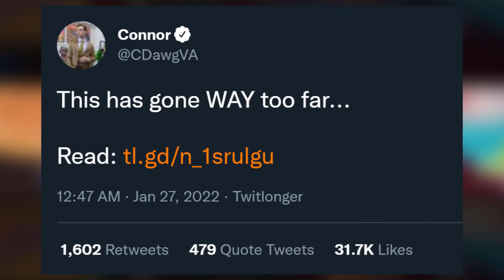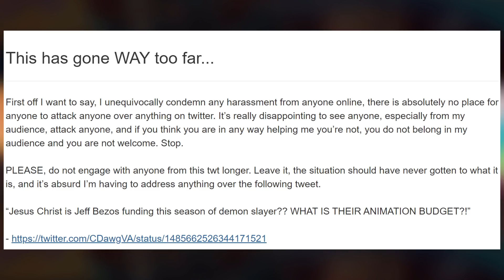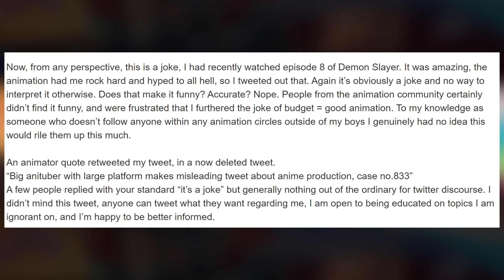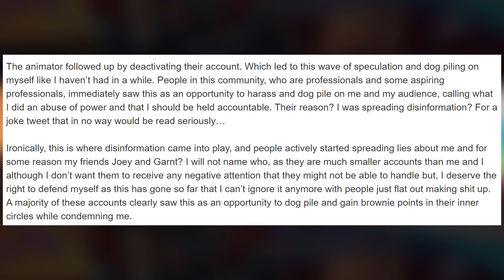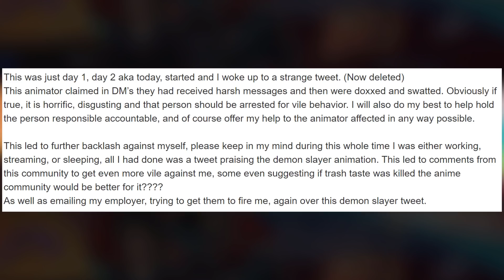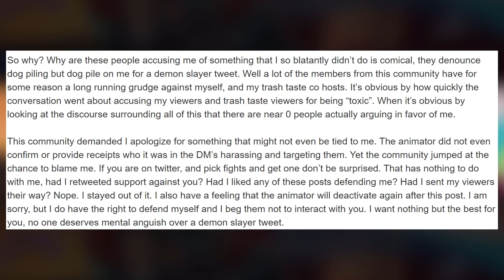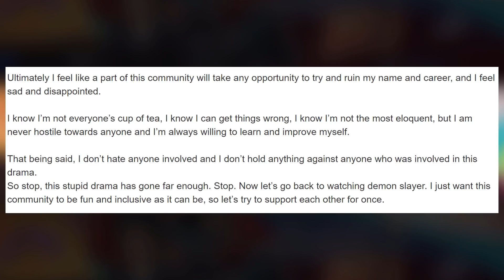Twitter just tried canceling CDawgVA over a joke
how is this the reality that we live in
you can find CDawg here;